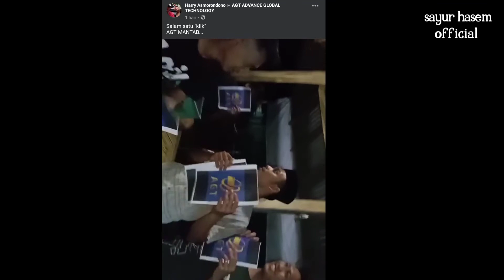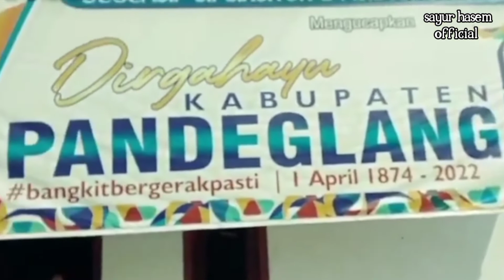kumpulan member AGT yang memperomosikan bisnis ilegal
di video ini tentang member AGT KOMBER memperomosikan bisnis ilegal, padahal sudah jelas bisnis ini sudah di blokir oleh OJK/SWI.
namun member menargetkan kan kaum emak emak, yang jadi korban ,bahkan mempromosikan bisnis ini dengan cara sembunyi² .Sampai ada yang ngasih bantuan kepada warga kampung supaya mudah terdoktrin..

jika pengen tau lebih lanjut silahkan kunjungi videonya.
video ini ngambil dari berbagai sumber FB.